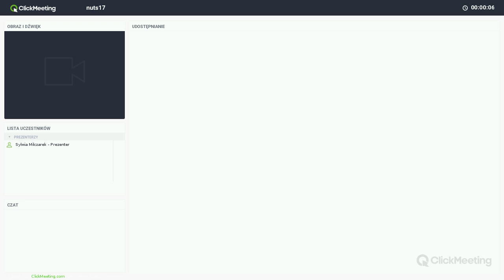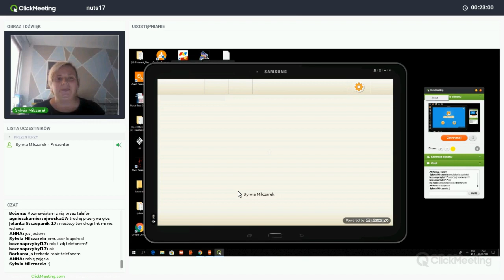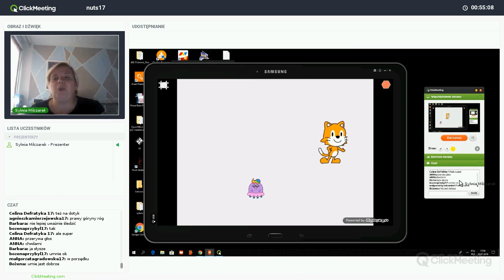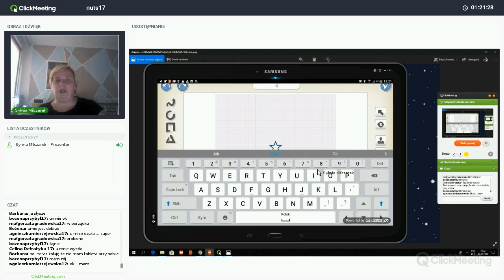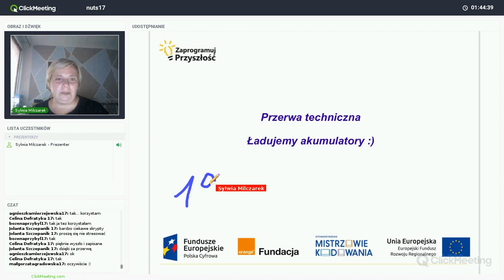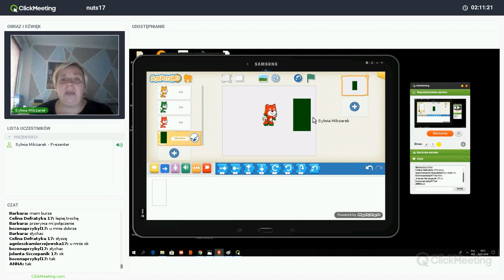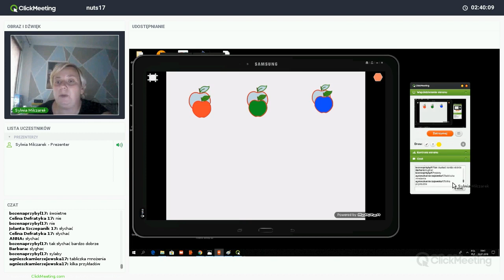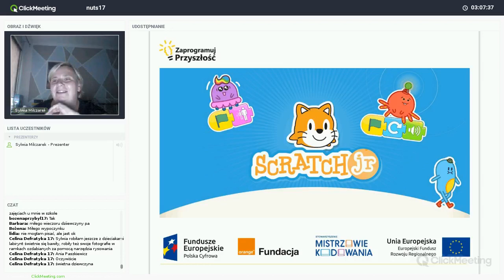Wywołanie akcji oraz wykorzystanie nagrań, trenerka: Sylwia Milczarek (NUTS 17)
Nagranie webinaru realizowanego w ramach projektu „Zaprogramuj przyszłość #17”, współfinansowanego z Europejskiego Funduszu Rozwoju Regionalnego, realizowanego na terenie NUTS-a piotrkowskiego w ramach działania 3.2 Innowacyjnego rozwiązania na rzecz aktywizacji cyfrowej III Oś Cyfrowe kompetencje społeczeństwa Program operacyjny Polska Cyfrowa na lata 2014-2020. Projekt realizowany jest przez Fundację Orange w partnerstwie ze Stowarzyszeniem Mistrzowie Kodowania.